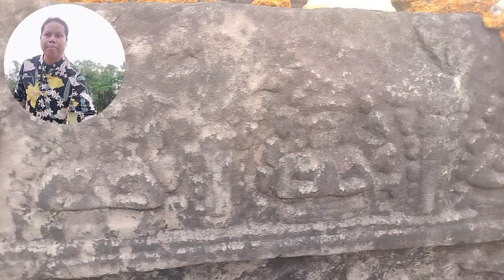yasothara ยโสธารา วัฒนธรรมท้องถิ่น